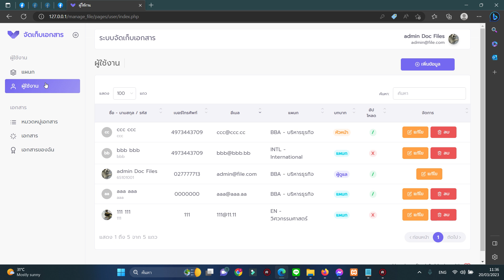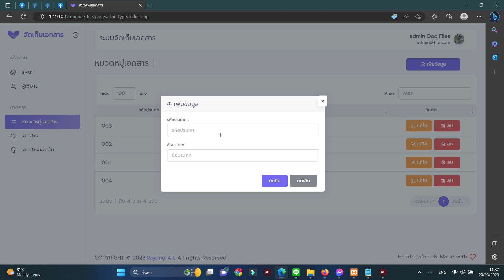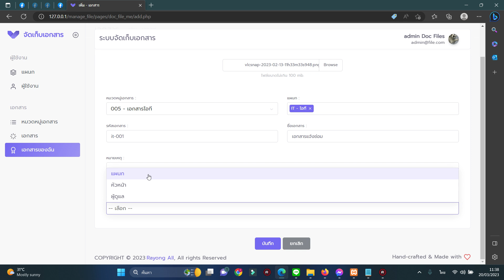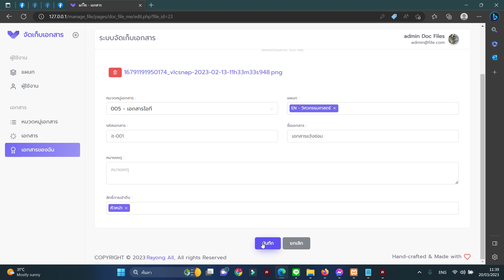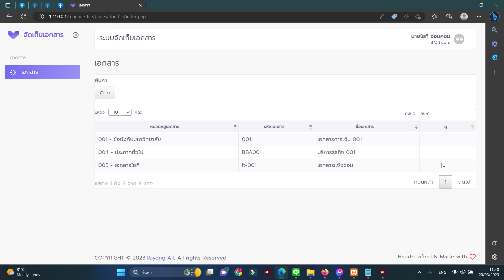ผ่อนได้ ระบบจัดการดาวน์โหลดเอกสาร php mysql